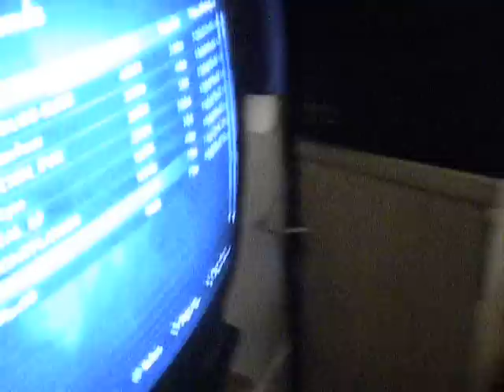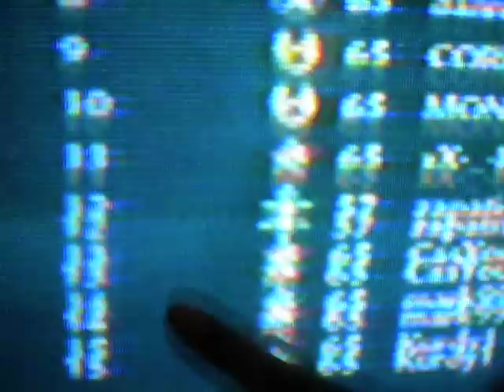casyoungstar cod5 interview